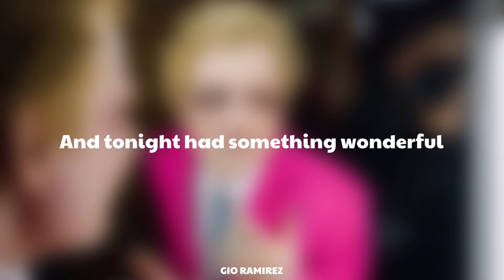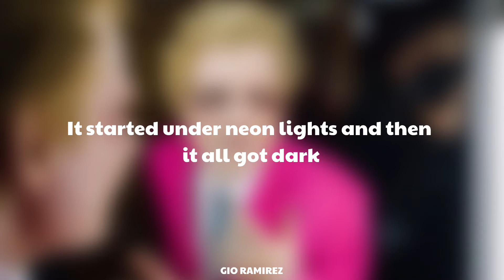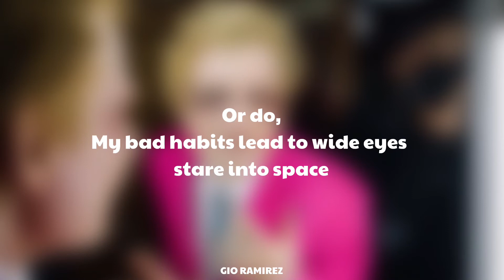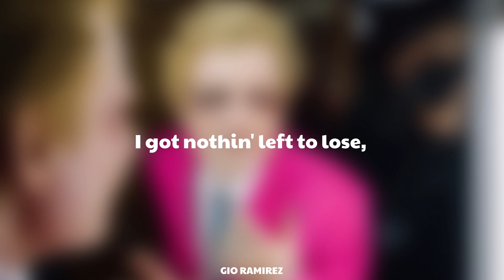Ed Sheeran - Bad Habits (Lyrics)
Song - Bad Habits
      Artist - Ed Sheeran
      Album - Bad Habits (Single)